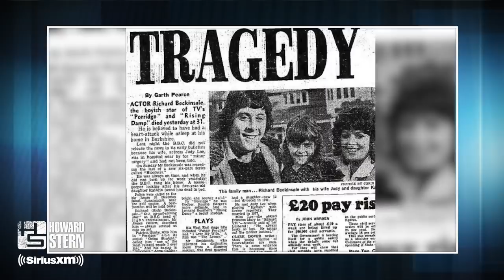Kate Beckinsale on Losing Her Father at a Young Age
Kate Beckinsale recalls adjusting to a new family dynamic following her famous father’s untimely death.